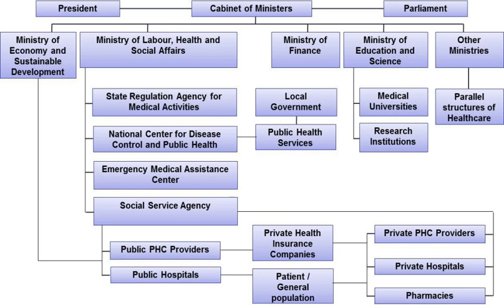Healthcare in Georgia (country) | Wikipedia audio article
This is an audio version of the Wikipedia Article:
Healthcare in Georgia (country)

00:00:29 1 Historical Introduction
00:02:15 2 Current healthcare system
00:02:36 3 Statistical Overview of Health Status
00:02:47 3.1 Life Expectancy
00:03:14 3.2 Fertility and Mortality Rates
00:04:07 3.3 Disease and Leading Causes of Death
00:04:48 4 Organizational Structure of Healthcare
00:04:58 4.1 Regulation
00:08:20 4.2 Financing
00:12:26 5 Criticisms
00:14:00 6 Principal Healthcare Reforms
00:14:17 6.1 Major health care reforms and policy measures
00:18:48 7 See also

- Socrates

SUMMARY
Healthcare in Georgia is provided by a universal health care system under which the state funds medical treatment in a mainly privatized system of medical facilities. In 2013, the enactment of a universal health care program triggered universal coverage of government-sponsored medical care of the population and improving access to health care services. Responsibility for purchasing publicly financed health services lies with the Social Service Agency (SSA).